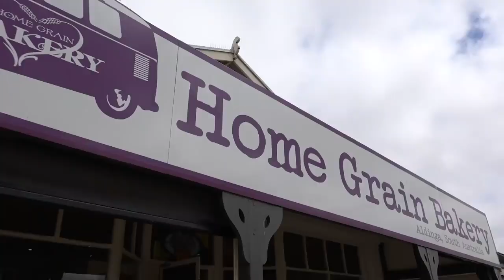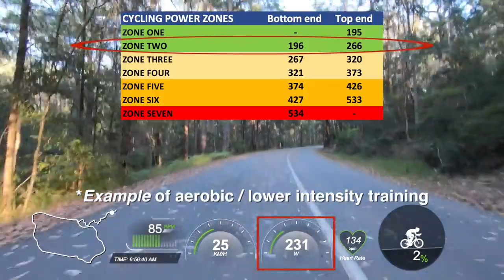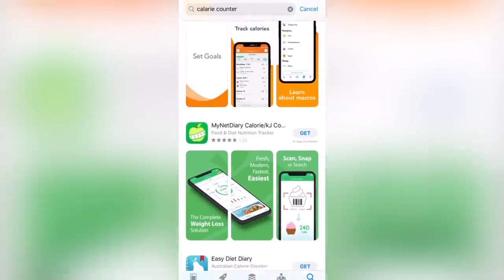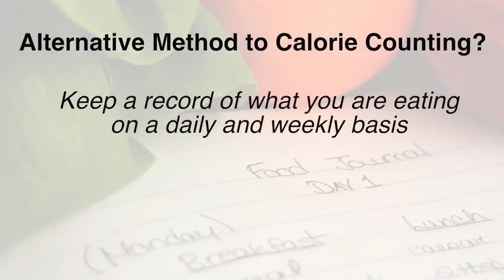How to lose weight by CYCLING. (with professional cyclist and dietitian)